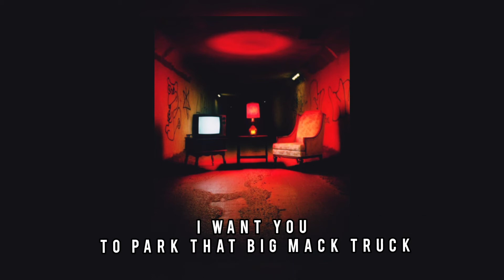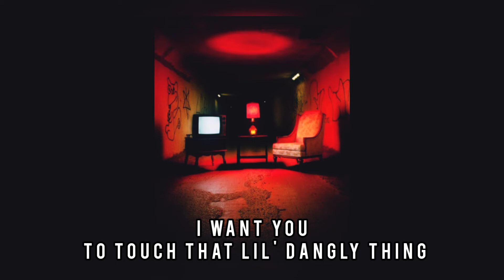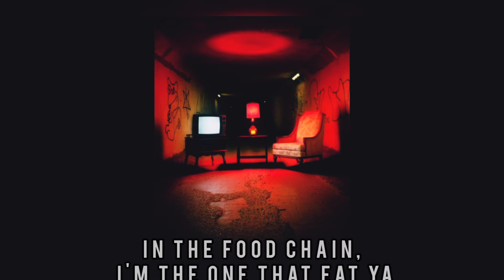Cardi B ft. Megan thee stallion - WAP (Clean Version) Lyrics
WAP - LYRICS

Cardi B - WAP (Lyrics) FT. Megan Thee Stallion

64,299 views

735

111

Save

Report

Popular Music

Cardi B - WAP (Lyrics) FT. Megan Thee Stallion cardi b - wap Listen wap Cardi B picture : unsplash ❤️ wap lyrics : I said certified freak, seven days a week Wet-ass pu***, make that pullout game weak, woo (Ah) [Chorus: Cardi B] Yeah, yeah, yeah, yeah Yeah, you f***in' with some wet-ass pu*** Bring a bucket and a mop for this wet-ass pu*** Give me everything you got for this wet-ass pu*** [Verse 1: Cardi B & Megan Thee Stallion] Beat it up, ni***, catch a charge Extra large and extra hard Put this pu*** right in your face Swipe your nose like a credit card Hop on top, I wanna ride I do a kegel while it's inside Spit in my mouth, look in my eyes This pu*** is wet, come take a dive Tie me up like I'm surprised Let's roleplay, I'll wear a disguise I want you to park that big Mack truck right in this little garage Make it cream, make me scream Out in public, make a scene I don't cook, I don't clean But let me tell you how I got this ring (Ayy, ayy) [Verse 2: Megan Thee Stallion] Gobble me, swallow me, drip down the side of me (Yeah) Quick, jump out 'fore you let it get inside of me (Yeah) I tell him where to put it, never tell him where I'm 'bout to be (Huh) I'll run down on him 'fore I have a ni*** runnin' me (Pow, pow, pow) Talk your s***, bite your lip (Yeah) Ask for a car while you ride that d*** (While you ride that d***) You really ain't never gotta f*** him for a thang (Yeah) He already made his mind up 'fore he came (Ayy, ah) Now get your boots and your coat for this wet-ass pu*** (Ah, ah, ah) He bought a phone just for pictures of this wet-ass pus** (Click, click, click) Pay my tuition just to kiss me on this wet-ass pu*** (Mwah, mwah, mwah) Now make it rain if you wanna see some wet-ass pu** (Yeah, yeah) wap wap wap wap wap wap wap wap wap wap wap wap [Verse 3: Cardi B & Megan Thee Stallion] Look, I need a hard hitter, need a deep stroker Need a Henny drinker, need a weed smoker Not a garter snake, I need a king cobra With a hook in it, hope it lean over He got some money, then that's where I'm headed Pu*** A1 just like his credit He got a beard, well, I'm tryna wet it I let him taste it, now he diabetic I don't wanna spit, I wanna gulp I wanna gag, I wanna choke I want you to touch that lil' dangly thing that swing in the back of my throat My head game is fire, punani Dasani It's goin' in dry and it's comin' out soggy I ride on that thing like the cops is behind me (Yeah, ah) I spit on his mic and now he tryna sign me, woo wap wap wap [Verse 4: Megan Thee Stallion] Your honor, I'm a freak b***, handcuffs, leashes Switch my wig, make him feel like he cheatin' Put him on his knees, give him somethin' to believe in Never lost a fight, but I'm lookin' for a beatin' (Ah) In the food chain, I'm the one that eat ya If he ate my ass, he's a bottom-feeder Big D stand for big demeanor I could make ya bust before I ever meet ya If it don't hang, then he can't bang You can't hurt my feelings, but I like pain If he f*** me and ask "Whose is it?" When I ride the d***, I'ma spell my name, ah wap wap wap [Chorus: Cardi B] Yeah, yeah, yeah Yeah, you f***in' with some wet-ass pu*** Bring a bucket and a mop for this wet-ass pu*** Give me everything you got for this wet-ass pu*** Now from the top, make it drop, that's some wet-ass pu*** Now get a bucket and a mop, that's some wet-ass pu*** I'm talkin' wap, wap, wap, that's some wet-ass pu*** Macaroni in a pot, that's some wet-ass pu**, huh

Learn moreListen ad-free with YouTube PremiumSongWAP (feat. Megan Thee Stallion) (Radio Edit)ArtistCardi BAlbumWAP (feat. Megan Thee Stallion)Licensed to YouTube byWMG (on behalf of Atlantic Records); UMPG Publishing, Sony ATV Publishing, ASCAP, Beyondbond, Inc. (Publishing)